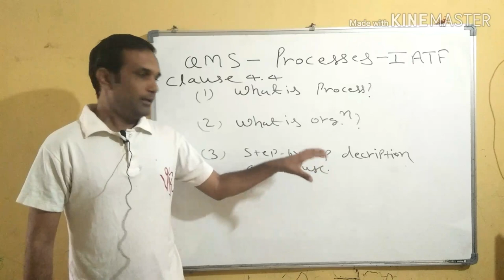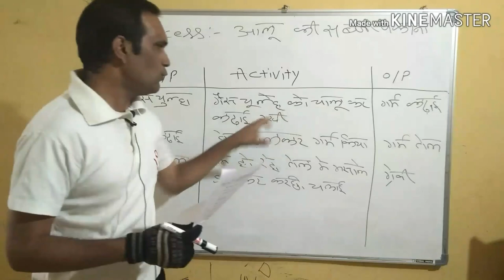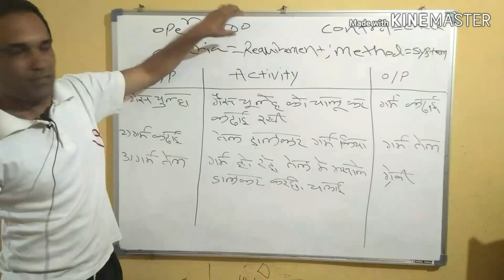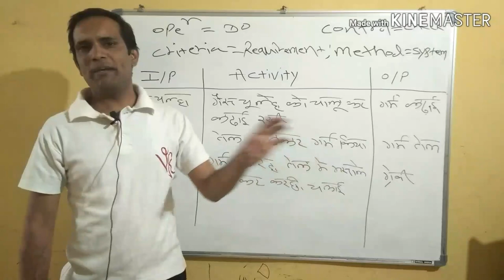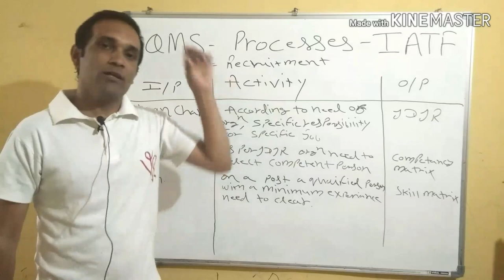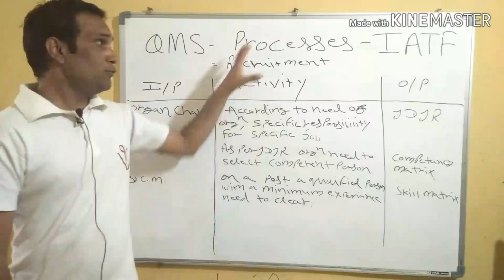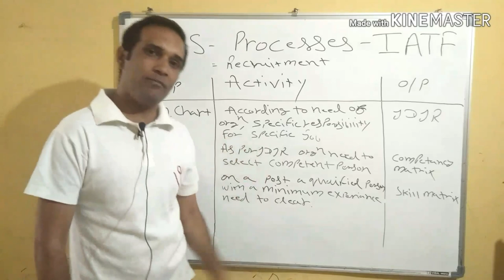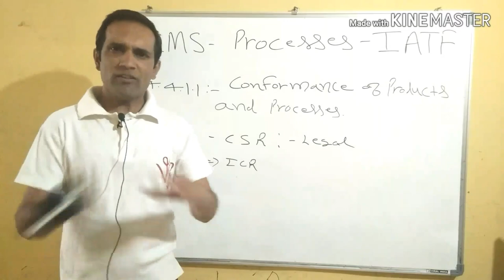iatf16949 training/part 7/Processes/clause no.4.4.1,4.4.1.1,4.4.2 with example/हिंदी /urdu में समझे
In our iatf 16949 training series this video is related to "Processes" which mentioned on clause no.4.4.1,4.4.1.1,4.4.2. we deal this topic with an example in hindi.
This video will makes you clear about What is process? What is organization? step by step explanation of clause 4.4.1&4.4.2 with non technical and technical example,
(ebook store to purchase ebooks on iatf/iso/quality etc.)

(Redmi 8- top-selling mobile)
(Poco X2- New reduced prices)
(Real me C11- Top 6 in 2020)
(Samsung galaxy M31)

(ebook store to purchase ebooks on iatf/iso/audit/manual/quality etc in hindi/english)

(Difference between monitoring and measuring resources)
(Difference between QC and QA)